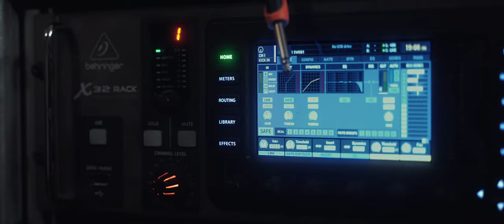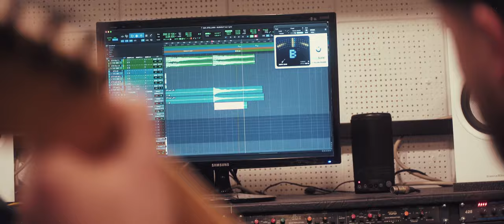STELLVRIS - Burnout (OFFICIAL Music Video)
Studio session for new single Burnout at Sound Rapids studio

Production, mixing & mastering was made by Jonathan Dolese at Konkrete Studios

LYRICS

I do not know myself at all
What's the empty hole inside my heart
I thought I'd be happy by now
But something went really wrong

Nothing
Is what I feel right now
Nothing
and yet everything

What's going on in my head
It doesn't feel the same
But who's to blame
There is no escape
There is so much pain
I'm done with faith
I'm exhausted and I can't

I can't be strong
And now I lost my will
I'm burning out
I can't go on
I feel my demons' growth
I'm burning out
I'm burning out

It's hard to find the peace through pain
To find the wound, to change the world around myself
While I don't care about myself anymore

Nothing
Nothing
And yet everything

I think I'm broken

I'm burning out
I'm burning out

Let's face the darkness
Observe it in its entirety
Go deeper

And find yourself lying in the ashes

Lying in the ashes

I'm burning out
I'm burning out
I'm burning out
I'm burning out